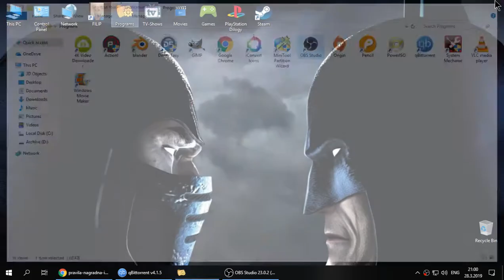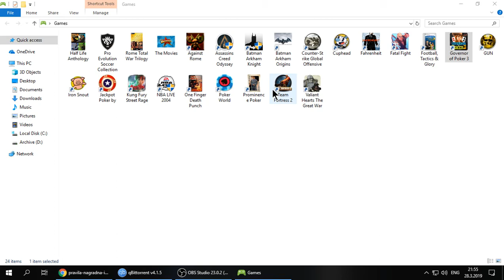He went All In with 10 5. Idiot from Northern Europe.